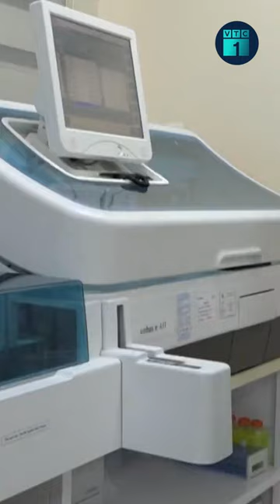Ca sinh đôi cùng trứng, khác giới tính đầu tiên ở Việt Nam | VTC1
VTC1 | Người phụ nữ 23 tuổi, mang song thai tự nhiên nhưng hai em bé khác giới tính, kiểu gene, được cho là cực hiếm và chưa từng có trong y văn.